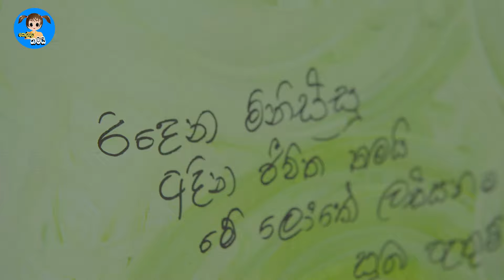මම මුල්ම චිත්‍රය ඇන්දෙ රුපියල් 500ට .සිත්තරී Art | Maharga Vlogs | කෙල්ලො තමයි | Kello Thamai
ඔබගේ ආදරනීයන්ට ආදරනීය තෑග්ගක් දෙන්න අමතන්න සිත්තරී..